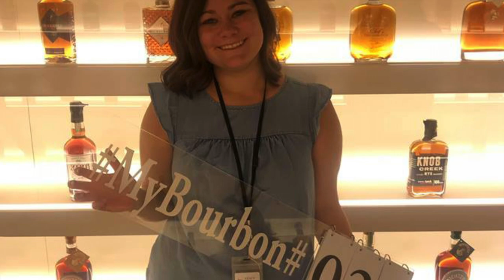The Spirit of Kentucky Bourbon Trail® Exhibition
Reverend Gary Davis – Improvisation: Fast Blues in A